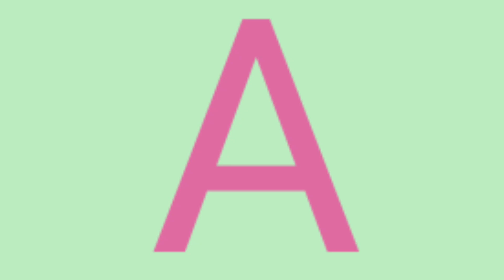abcd,abcde,a for apple b for ball C for cat, alphabets, phonics song, अ से अनार, English varnamala